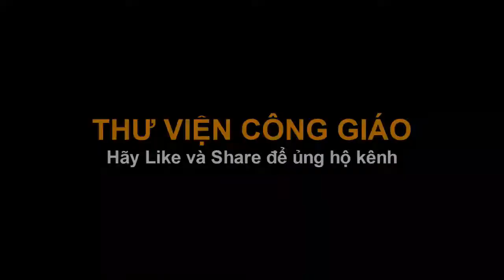Thương vụ đầu tư Siêu Lợi Nhuận 20%/tháng | Bài giảng ý nghĩa sâu sắc của Lm Giuse Trần Đình Long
Thời gian gần đây nhiều vụ án lừa đảo chiếm đoạt tài sản được phanh phui với cùng một cách thức kêu gọi góp vốn đầu tư không cần lao động hay bỏ chất xám nhưng lại mang về một khoản lợi nhuận cực lớn lên đến 20-30%. Chính điều này đã đánh vào lòng tham của nhiều người khiến tiền mất tật mang chỉ biết kêu trời khi mọi chuyện đã lỡ.
Bài giảng Cha Giuse Trần Đình Long về Lòng Chúa Thương Xót tại Giáo Điểm Tin Mừng.